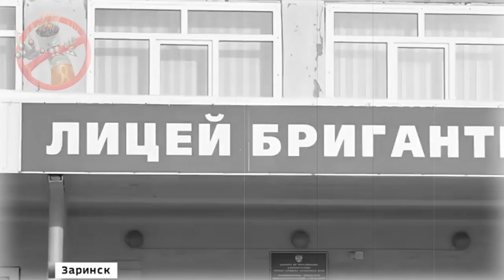Снюс наркомания/Про никотиновые наркотики школах/Видео для родителей школьников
Снюс наркомания/Про никотиновые наркотики школах/Видео для родителейшкольников
Шведы убивают наших детей снюсом
На днях в Башкирии в реанимации от тяжелейшего отравления умер 11-летний мальчик
Он употребил никотиносодержащую «конфетку», так называемый снюс. Оказывается, в Москве это зло, содержащее наркотические вещества, продают рядом со школами. Врач психиатр-нарколог одной из ведущих наркологических клиник Москвы Дмитрий Вашкин, который на практике столкнулся с жертвами снюса, рассказал «Курилка Вагон» о смертельной опасности этой новой «забавы», которая приобретает угрожающие размеры эпидемии.
— Дмитрий, признаюсь, что впервые слышу об этом снюсе. Как он оказался в России?
— Снюс — мешочки с жидким табаком, которые размещаются под верхней губой. Его родина — Швеция, где он и производится. Швеция — основной поставщик снюса в России. В 2015 году снюс запрещен во всех странах Европы, включая Россию. Тем не менее его продают из-под полы в каждой табачной лавке, через интернет и около школ, учебных заведений. В последние три месяца он стал популярным среди подростков в нашей стране, и вряд ли кто из детей не знает о его существовании. Тревогу стали бить только после того, как участились летальные исходы среди потребителей снюса. На днях в Башкирии в реанимации умер 11-летний мальчик, и глава республики Радий Хабиров официально заявил о запрете снюса и о наказании за его распространение. Смертельные случаи с детьми после употребления снюса были в Барнауле и Новосибирске.
— Странная картина — откуда ребенок может знать о каком-то шведском снюсе и тратить на него карманные деньги?
— Блогеры активно используют рекламу снюса в своих постах, зарабатывая на этом большие деньги. Они преподносят снюс как безвредное вещество для подростков. Причем блогеры проводят очень грамотные рекламные кампании, заворачивая снюс в красивую обертку.
- В чем заключается вред снюса?
- Опасность в том, что табак (одна дозировка — это две выкуренные пачки сигарет) попадает в кровь без процесса сгорания. Подросток получает лошадиную дозу никотина, и в результате может произойти остановка дыхания и сердца. От такого большого количества никотина страдает нервная система, ухудшается память. Страшно, что к снюсу подросток очень быстро привыкает и довольно быстро у него возрастает потребность увеличить дозировку. По результатам проведенных исследований выяснилось, что снюс вызывает раздражение полости рта, приводит к гастритам. Американские исследователи доказали, что снюс приводит к раку поджелудочной железы.
— Неужели дети — дураки, что покупают какую-то гадость у дилеров на улице и суют в рот?
— Дилеры поступают очень хитро... Они добавляют душистые листья табака, содержащие психостимуляторы, обладающие наркотическим действием. Подросток становится зависимым. У него возникает чувство эйфории, от которого уже трудно отказаться. Родители долгое время не замечает, что его ребенок употребляет какие-то вещества. Запаха ведь нет.
— Были ли у вас пациенты, которых надо было лечить от болезней, вызванных снюсом?
— На консультации ко мне приходили родители с подростками, которые попадали в больницы с отравлениями от снюса. В нашей клинике несколько месяцев с ними работали психологи, психотерапевты, врачи. Пациенты рассказали о том, насколько сильно распространены эти пакетики с табаком среди школьников и насколько активная ведется пропаганда в интернете. Подростку очень сложно объяснить, насколько это вредно. Снюс — это первый этап к поиску наркотиков... Обычные сигареты не будут удовлетворять потребителя снюса.
— Как бороться с этим злом?
— Правоохранительные органы должны отслеживать закон о запрете продажи снюса и принимать меры. Второе направление — профилактическая работа в школах, издание специальных брошюр. Есть дети, которые заболели раком в результате употребления снюса. Замечу, что в регионах более активно ведут борьбу с употреблением снюса, чем в крупных городах.